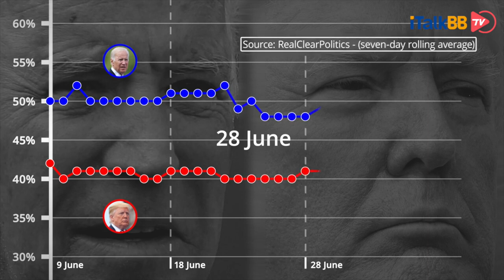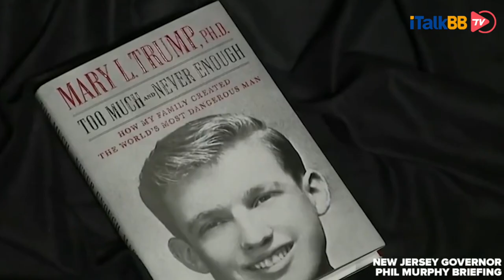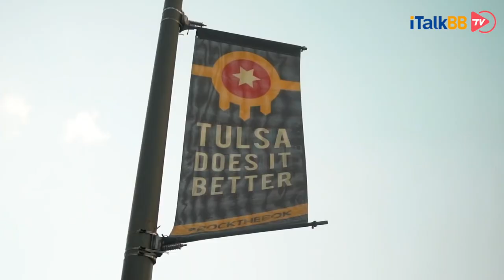特朗普被亲侄女曝光“高考”替考，携手夫人及副助理国务卿组建“学历造假团”。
最近特朗普的处境有点四面楚歌。先是因为BLM运动兴起，在最近的民意测验中，大幅落后于民主党竞争对手乔·拜登，然后不得已承认戴口罩有用，这两天又因为从世卫组织任性“退群”，遭到不少医学专家和媒体的口诛笔伐。国内政治一团糟，现在后院又着火了，亲侄女要写书爆他的猛料。据CNN和环球网报道，特朗普的侄女——玛丽·特朗普在新书《太多和永远不够：我的家族如何造就了世界上最危险的人》中爆料称，特朗普曾付钱给“某人”来替自己参加SAT考试（美国高考），帮助自己进入宾夕法尼亚大学。因为“他（特朗普）担心自己的平均成绩和班级成绩相差甚远，会导致他无法被录取。”